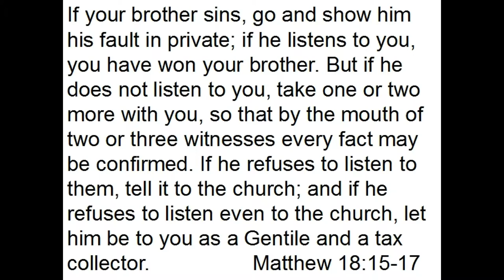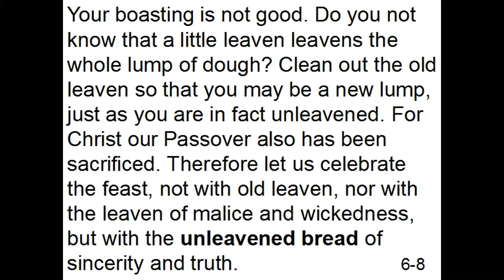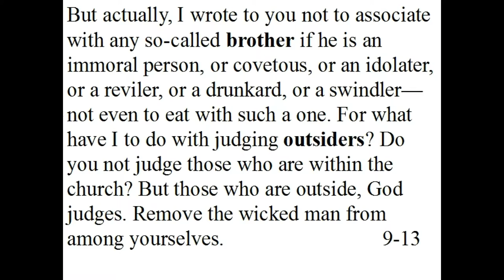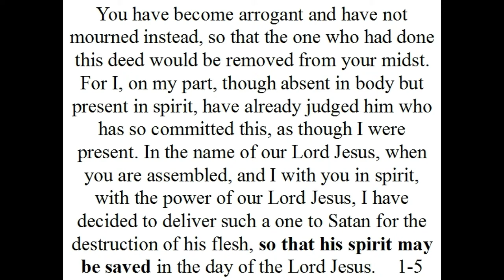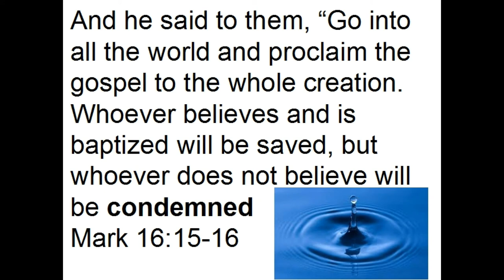1 Corinthians 5: Judge Out of Love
Sermon 2 on Judging: Why Judging Our Brother is the Loving Answer. North Beckley Church of Christ. Matthew Benefield